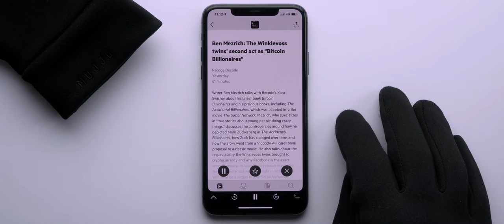[24-Tage-im-Dezember] Mujjo Touchscreen Gloves – 15/24